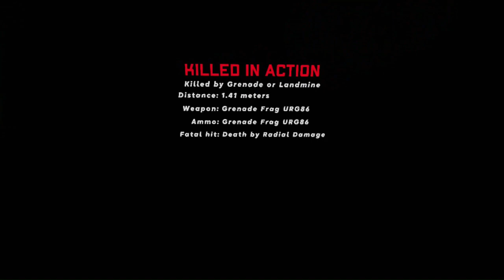Ghosts of Tabor is hard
It's not broken edge but it's honest work